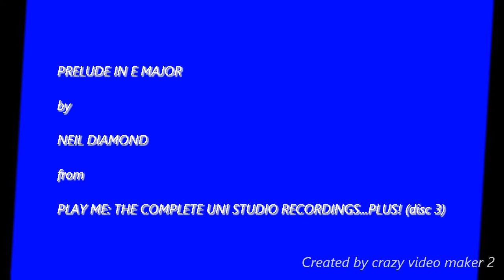Prelude In E Major